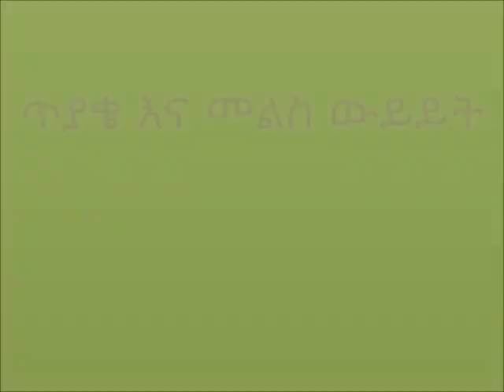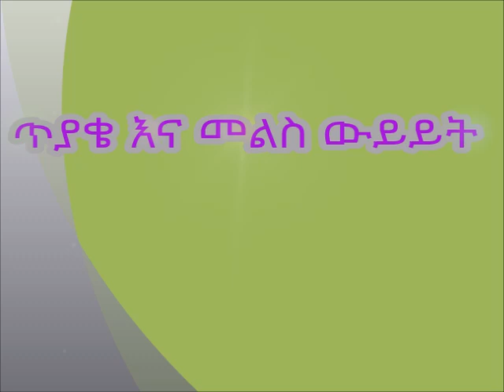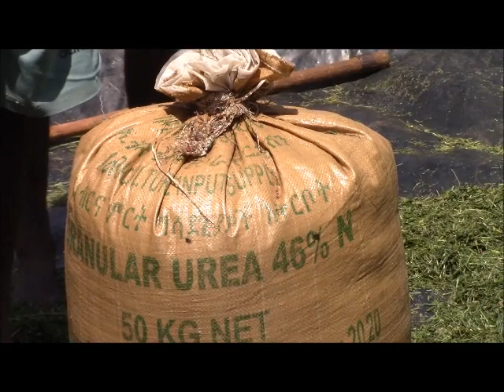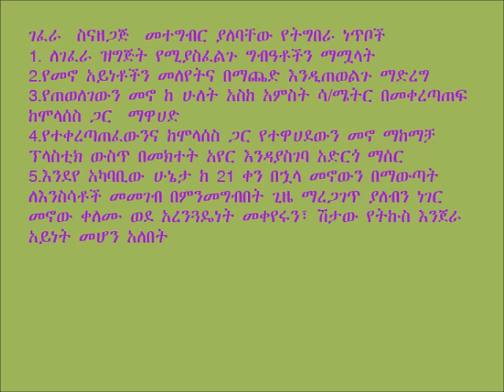Dera_Silage Preparation